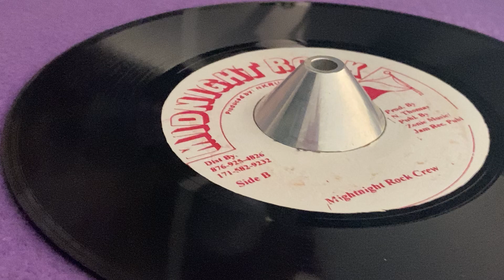MIDNIGHT ROCK CREW (LINVAL THOMPSON ~ Tell Your Friend, B Side)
Prod : Nkrumah Manley "jah" Thomas ~ MIDNIGHT ROCK ~ Dist : Sonic Sounds ~ Publ : Zonic Music, Jam Rec. Publ. ~ 7'' ~ 1990~ Jamaica ~ Original Press ~